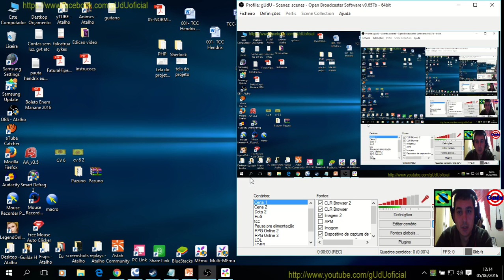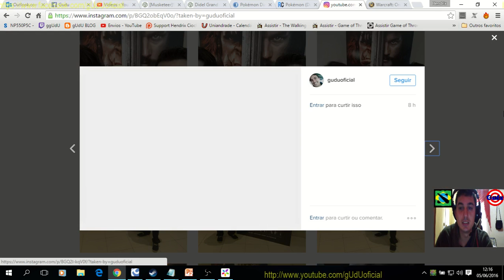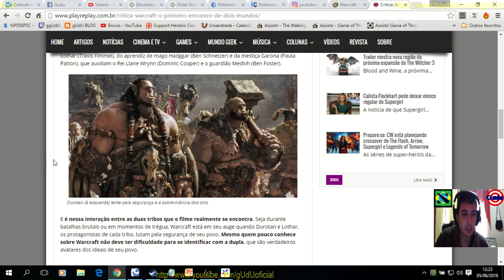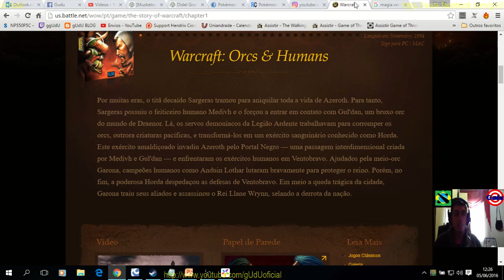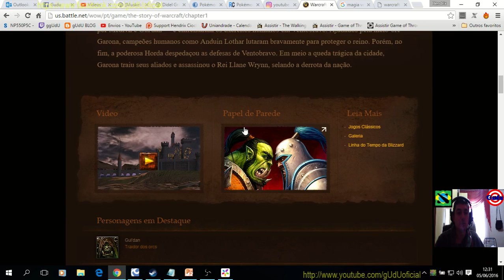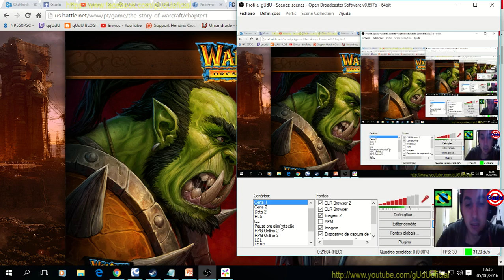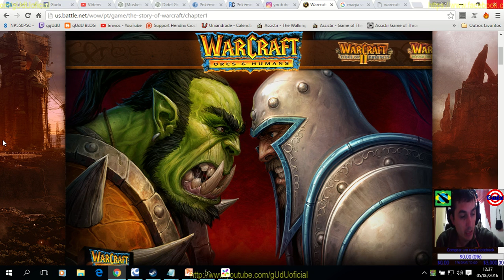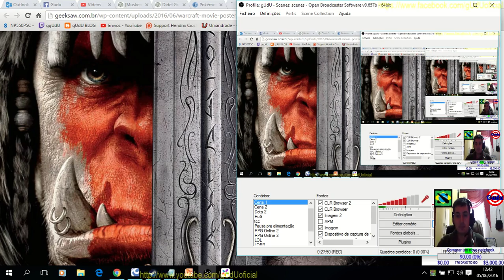Minha opinião sobre Warcraft o encontro de dois mundos | Vlog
Minha opinião (analise), review, sobre Warcraft o encontro de dois mundos | Vlog

.­. PARCERIAS. ­. ­.